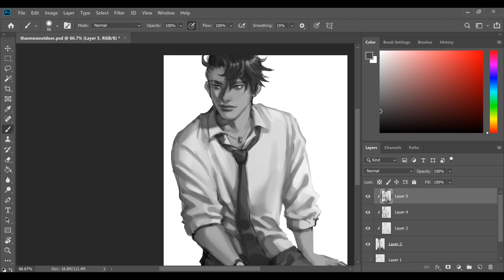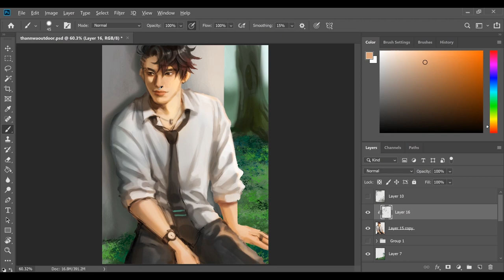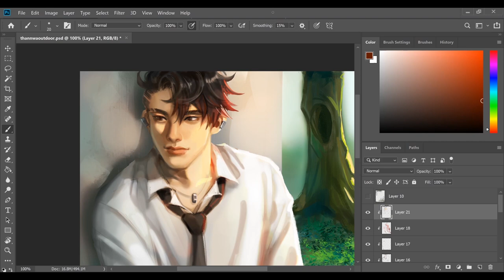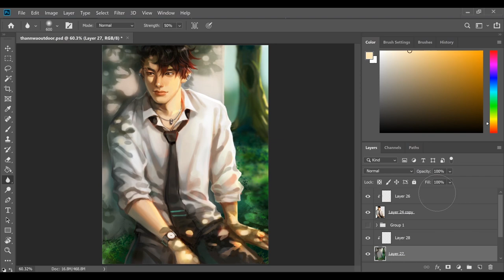OC Speed Paint - Thanwa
A speed paint of my OC using photoshop